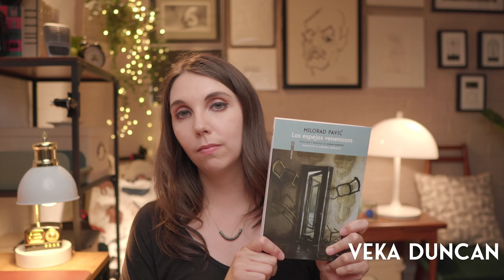Un libro para entender los Balcanes, Rusia y Ucrania. Los Espejos venenosos de Milorad Pavić!!!